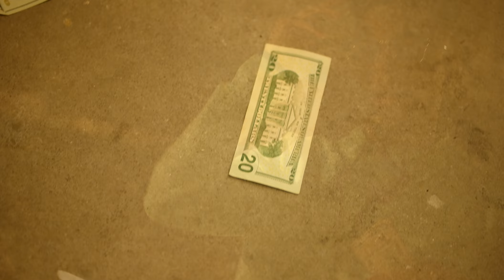Money Marco x Mh Quavo - "Goin' Crazy" (Music Video)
shot by @billmikepgh & @casefilmz
edited by @mw0lfe